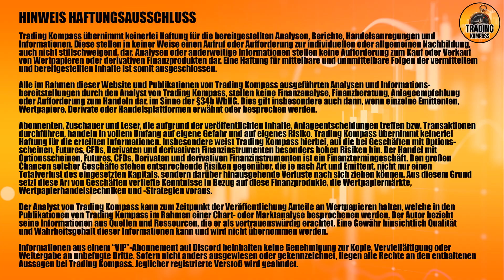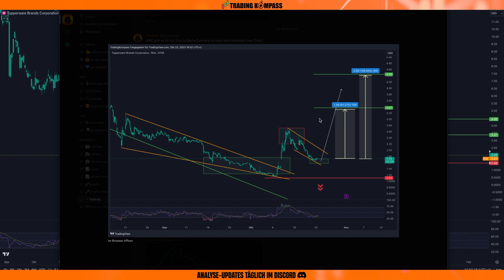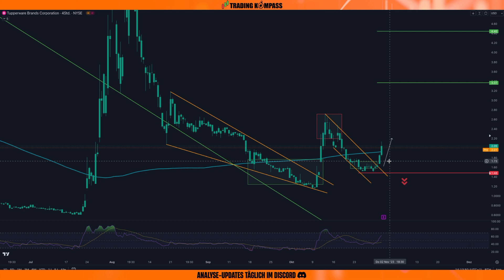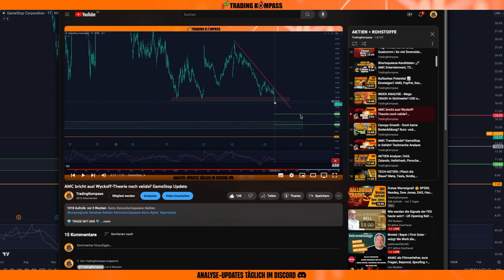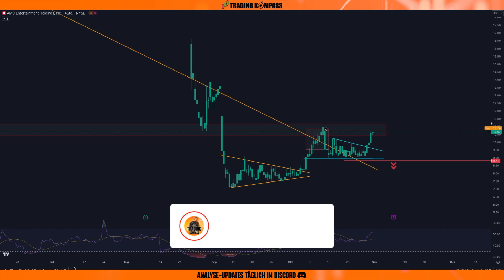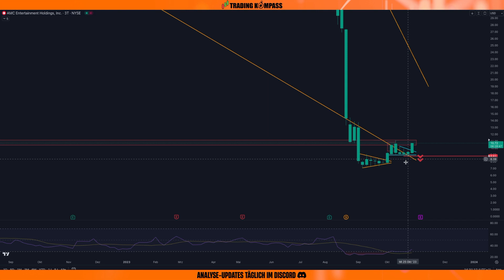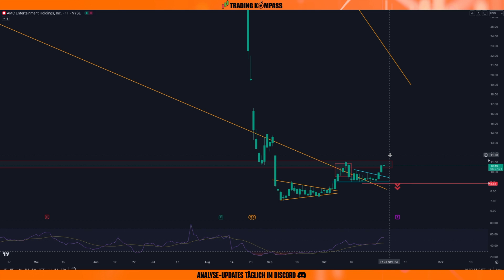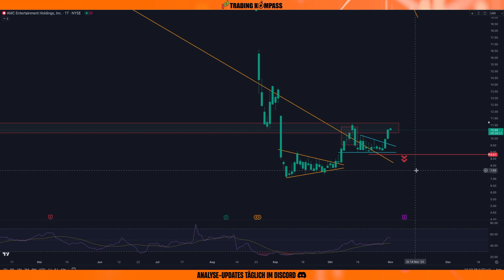MEME - Aktien Trendwende? 🚀 AMC, Tupperware, GameStop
💎 Bleibe 24/7 auf dem Laufenden! 💎
Tägliche Updates, Live-Chat und Analysen auf Anfrage gibt es in unserem Discord für VIP-Mitglieder 👉🏽

⭐ BÖRSEN & TOOLS ⭐

Krypto Hardware-Wallet - Ein MUSS für jeden Hodler! 🔐

ℹ️ KANALINFO ℹ️

Themen: Trading, News, Krypto, Aktien, Rohstoffe

Keine Anlageberatung im Sinne des WpHG - Sämtliche Inhalte dienen einzig der Information und Unterhaltung und spiegeln ausschließlich meine persönliche, subjektive Meinung wider. Zuschauer sind ausdrücklich aufgefordert, sich zu den Inhalten eine eigene Meinung zu bilden und ggf. professionelle Beratung aufzusuchen. Der Handel mit Aktien birgt Risiken und kann zum Verlust Ihres investierten Kapitals führen.

📽️ KAPITEL 📽️

00:00 Tupperware
04:07 GameStop
06:27 AMC Entertainment